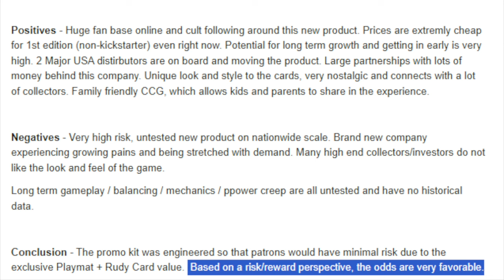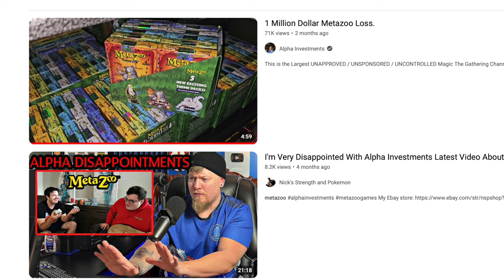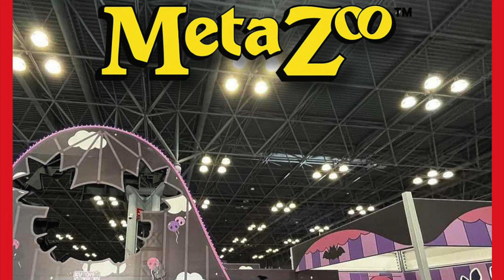Printing $10 Million Dollars of Alpha Investment Cards to Give Free